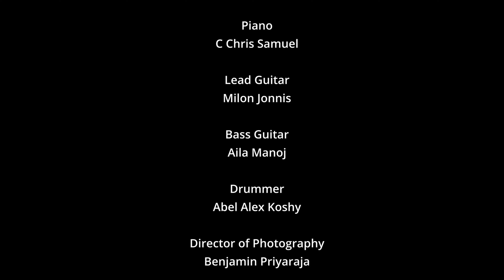Chris Tomlin - Holy Forever l ft. by Evangelist Jayaraj l International School Of Music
Chris Tomlin - Holy Forever

The K4C Productions

Lead Vocals
Evangelist Jayaraj

Mixed & Mastered by Daniel Christian
DC Wavestation, Dublin, Ireland

Piano
C Chris Samuel

Lead Guitar
Milon Jonnis

Bass Guitar
Aila Manoj

Drummer
Abel Alex Koshy

Benjamin Priyaraja

Video Editor
Benjamin Priyaraja

John Paul

Executive Producer
Evangelist Jayaraj

This Song Cover is not for any monetisation. The Children performed here are solely for the purpose of sharing God's talent.